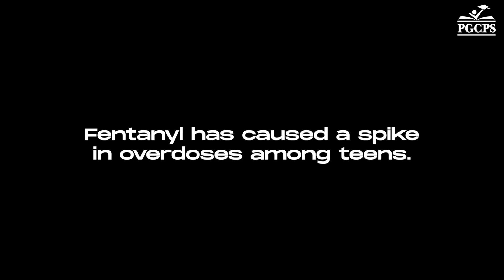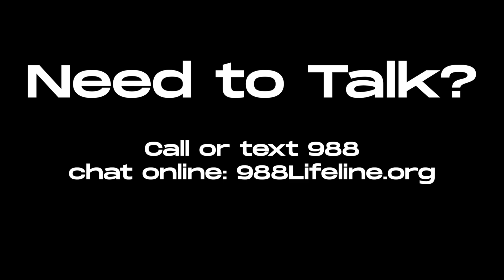PGCPS PSA - Fentanyl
Did you know that 6 out of 10 fake prescription pills contain a potentially lethal dose of fentanyl? Be smart. Overdoses are on the rise because teens don’t know what is going into their bodies. Bottom line: if pills or drugs were not prescribed to you from a healthcare provider, don’t do it.